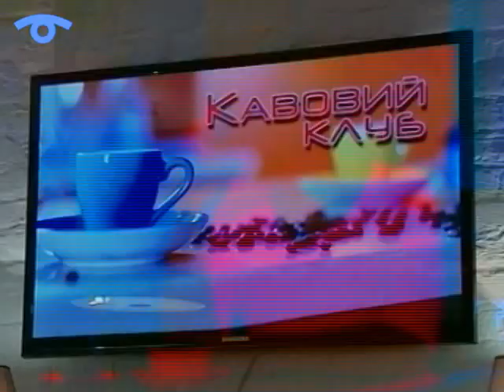Кавовий клуб з Оксаною Кириленко – Максим Булгаков